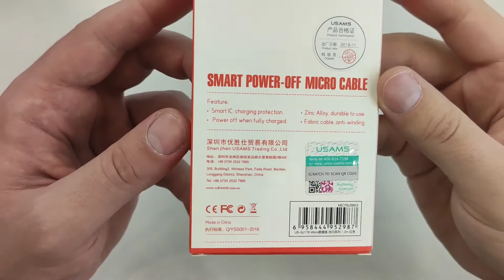US SJ179 micro Data Cable U Sun Series 1 2m red